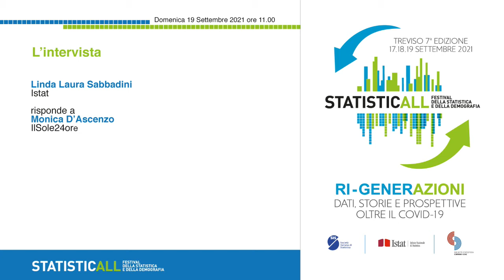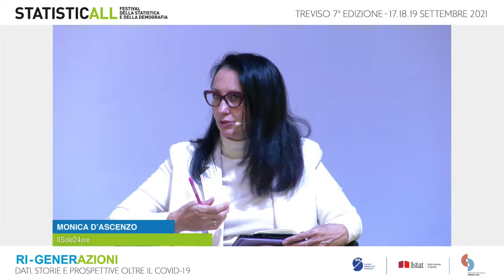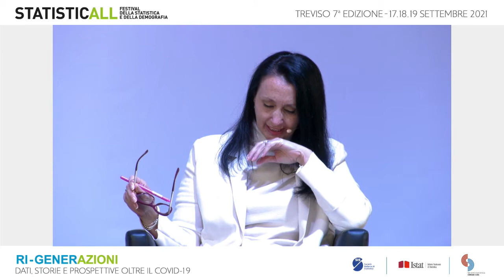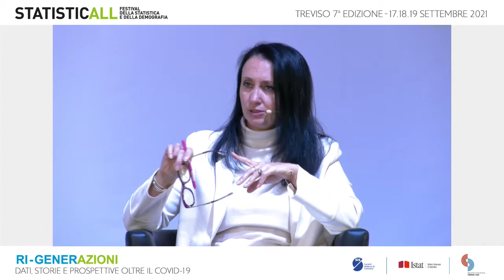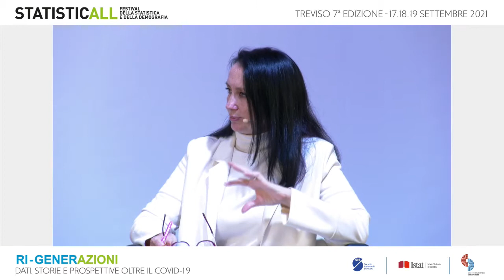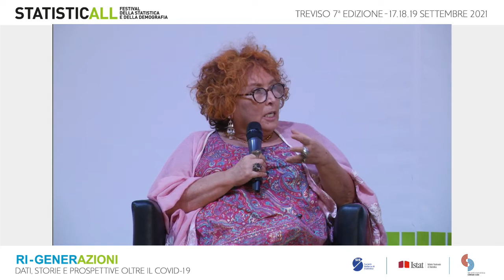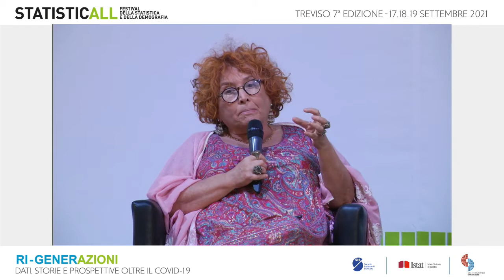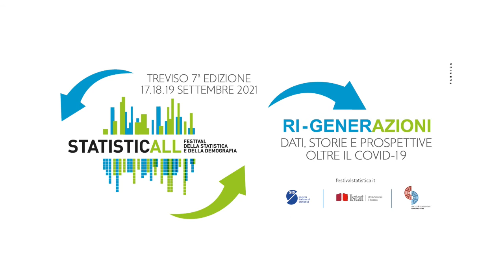L’ Intervista a Linda Laura Sabbadini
Monica D’Ascenzo, Il Sole 24 Ore, intervista Linda Laura Sabbadini, Direttrice centrale dell’Istat per la valorizzazione delle statistiche sociali e demografiche.